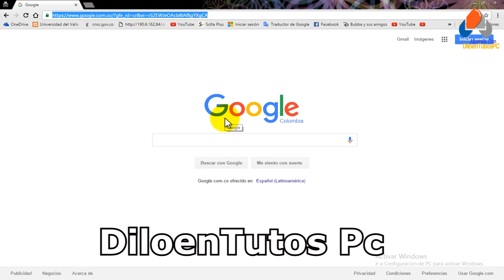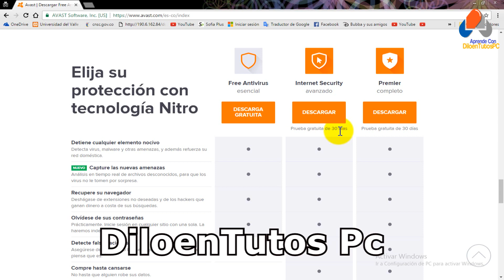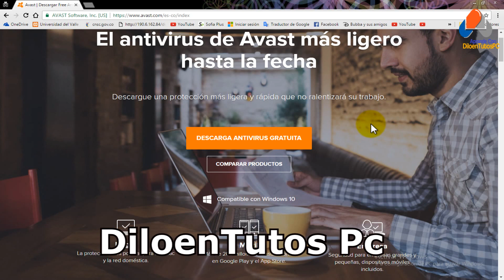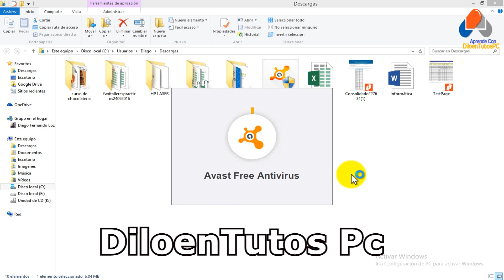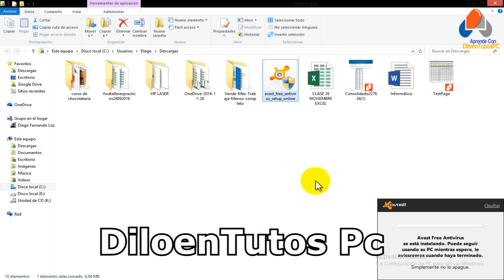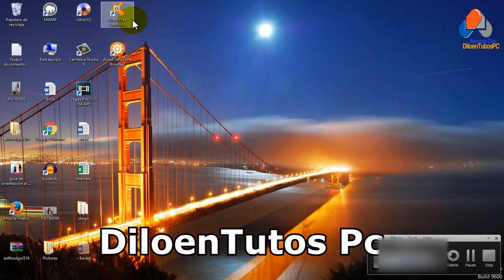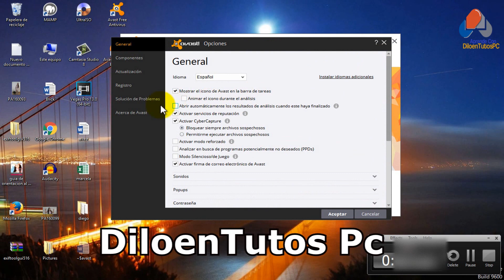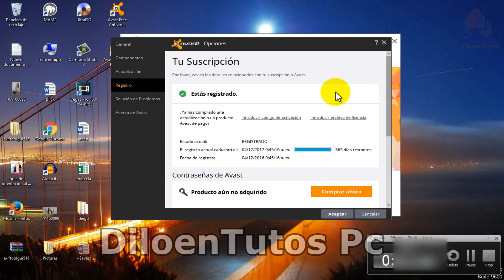Descargar Avast Free Antivirus 2017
Hola que tal Amigos de youtube, el siguiente vídeo muestra un paso a paso, de como descargar, e instalar el antivirust avast free 2017 desde su sitio oficial de manera gratuita.

Es un antivirus muy bueno para proteger tu equipo so software malintencionado como los malware, troyanos, spam. En fin una cantidad software malintencionado que no buscan si no dañar nuestra información o ralentizar nuestra computadora.

Cualquier inquietud dejalo en los comentarios